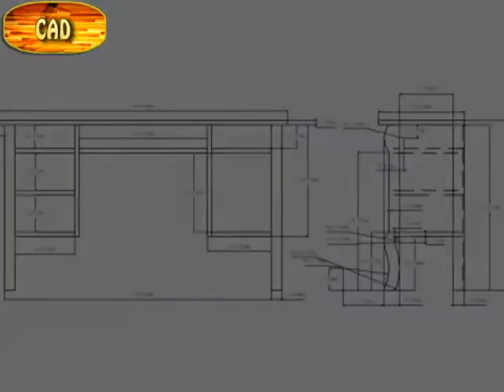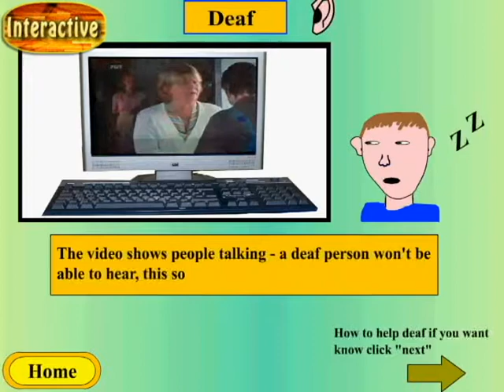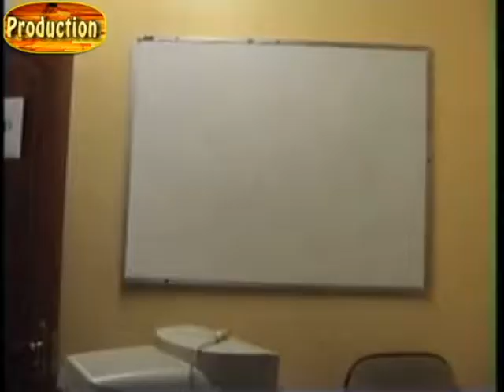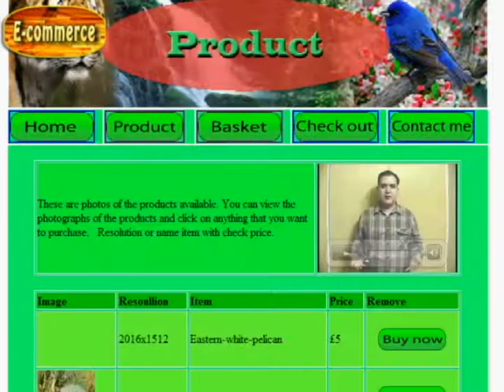showreel clip old (2008)